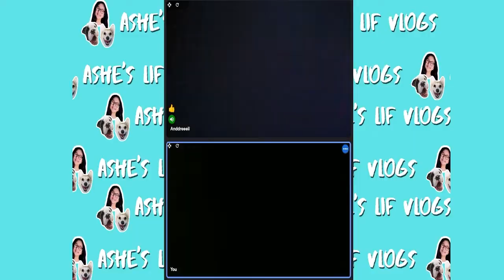WE DOWNLOADED COUNTER STRIKE AND...|Gaming!| 𝔸𝕤𝕙𝕖'𝕤 𝕃𝕚𝕗𝕖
Please leave some game suggestions in the comment section for us to try!
It's actually Drei's Birthday next week and I don't have a present yet! so if you know some fun games on steam, please let me know :D

Wanna See other Vlogs of me..